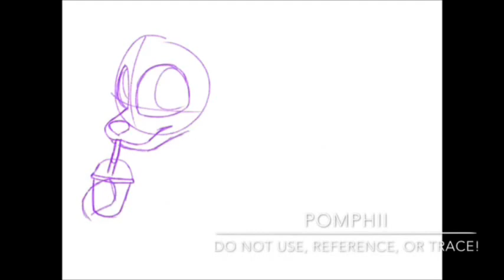|| Animal Jam YouTuber Project - Slushy || SpeedArt ||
{ Sorry for the rough transition into the outro! I forgot to blend it together, but I will fix that later on! }